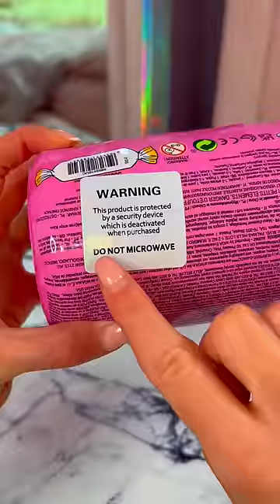[ASMR] UNBOXING A *GIANT* L.O.L MYSTERY I ♡ SWEETS VENDING MACHINE CAPSULE!!😱✨🍬🍭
In today's asmr video we unbox a GIANT L.O.L Mystery I ♡ SWEETS VENDING MACHINE CAPSULE!!😱✨🍬🍭

Facts About Me:
✰name: rhia
✰birthday: 20th of September
✰fav colour: pink
✰fav animal: pig
✰filming + editing: canon g7 mark ii + final cut pro
✰live: UK